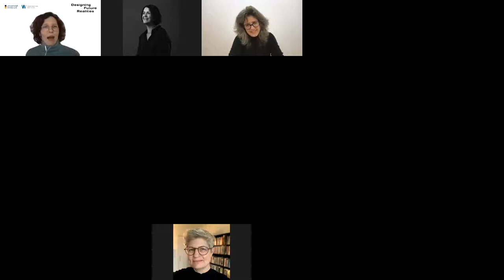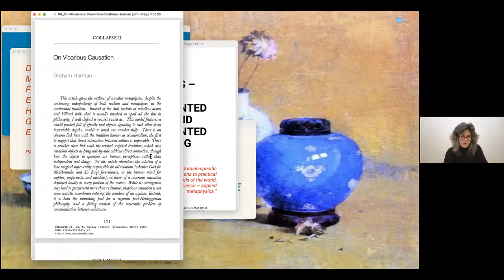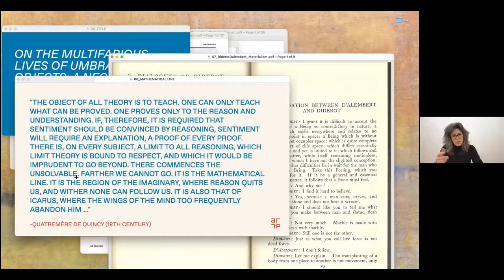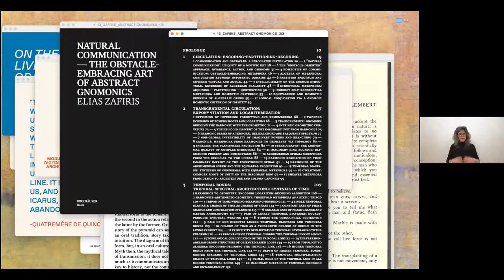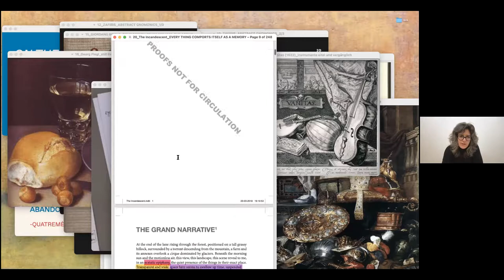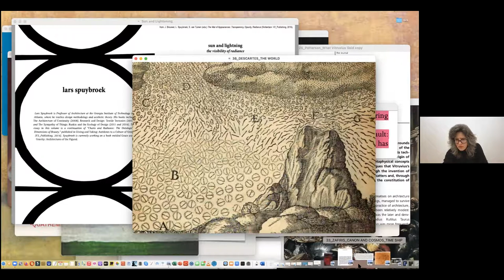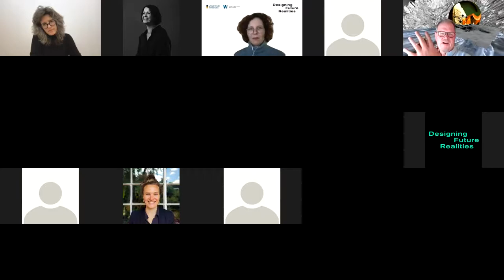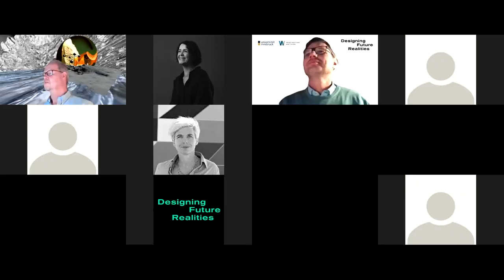On the multifarious lives of umbrageous objects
Designing Future Realities DFR Talk with Vera Bühlmann  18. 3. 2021

ON THE MULTIFARIOUS LIVES OF UMBRAGEOUS OBJECTS: A NEO-BAROQUE CAST OF QUESTIONS TO UNSETTLE DIGITAL DESIGN ONTOLOGIES

In search for how social and environmental change can be driven sustainably today, perhaps one question becomes especially important: namely that which asks about the relation between computation and time.

This lecture will present and discuss 5 abstract figures of thought (tropes) for design-thinking, that engage with 'recycling' in this manner.

The Five Tropes:
Of Lax Scope: Times of Crisis, Outrage and Computation
Vanitas: Algebra and Nullity
Umbrageous Objects: An Ars Memoria that aims at Forgetting
Decreation and Advocacy (Fürsprache): Philology and Code
Copia and Consumption: Circular Writing and Still Lives today